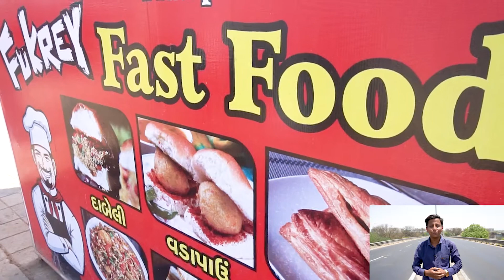INDIAN VEG BURGER | आलू टिक्की बर्गर | Ahmedabad Street Food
These days everyone is craving for fast foods such as burgers, pizzas, sandwiches, etc. So In today’s episode we are going to see famous Indian Veg Aloo Tikki Burger. Burger is a sandwich loved by all age groups. We will show you step by step process of how this man making burger with very amazing way.
Best thing is that these burger is that everything is made right in front of you, the aloo tiki freshly made and fried and they even fry the buns to make it crispy and crunchy. Overall, these burgers are very unique and delicious.

 Address: FUKREY FAST FOOD
 PANJRAPOL CHAR RASTA, VASTARL, AHMEDABD.